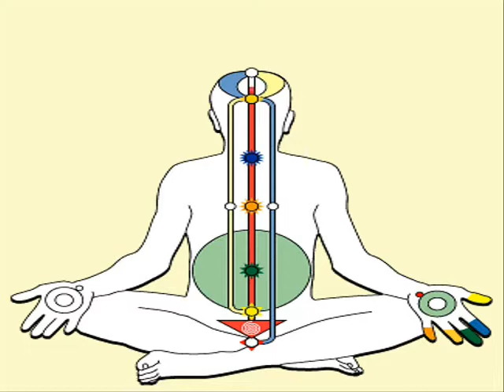Religion: Part 10